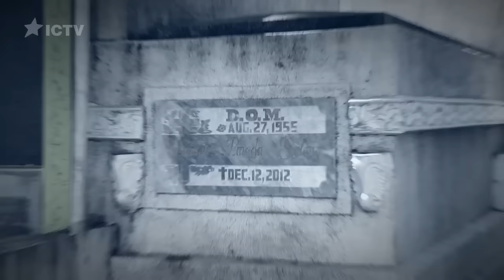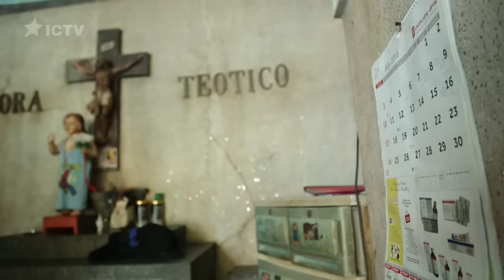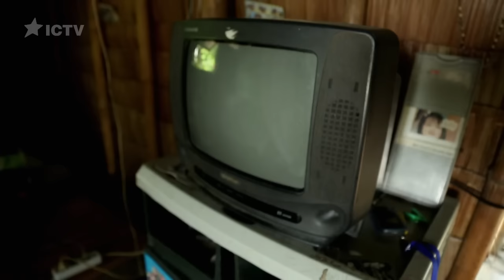Мойщик могил и пахарь рисовых полей - Особенности национальной работы, 11.03.2017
Андрюхе досталась работа пахаря рисовых полей, а Русику досталась совершенно иная работа - он должен быть мойщиком могил. Смотри новый выпуск тревел-шоу Особенности национальной работы от 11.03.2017.